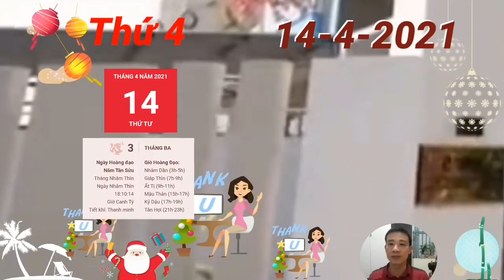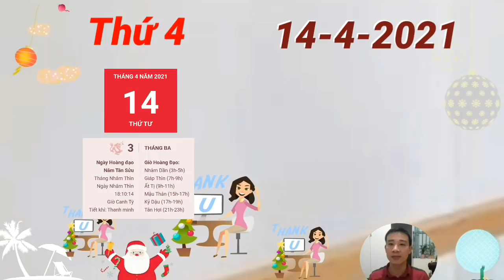☯Tử Vi Ngày 14/4/2021 THẦN TÀI BÁO MỘNG, Con Giáp QUÁ MAY MẮN, GIÀU QUÁ TRỜI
1. Tử vi tuổi Tý, THỨ 4 ngày 14/4/2021 cực chuẩn
Tam Hợp cục trong hôm nay báo hiệu người tuổi Tý sẽ đón nhận một ngày đầy may mắn khi chẳng những tình duyên vượng sắc mà tài lộc còn rất rủng rỉnh.
2. Tử vi tuổi Sửu, THỨ 4 ngày 14/4/2021 cực chuẩn
Lại thêm Kiếp Tài ngáng trở, những chú Trâu dễ đưa ra những lựa chọn sai lầm khi có kẻ tìm cách phá bạn cho bằng được.  THẦN TÀI BÁO MỘNG, Con Giáp QUÁ MAY MẮN, GIÀU QUÁ TRỜI
3. Tử vi tuổi Dần, THỨ 4 ngày 14/4/2021 cực chuẩn
Thiên Quan có thể sẽ gây ra một vài trở ngại mà những chú Hổ chẳng thể nào tránh được.  THẦN TÀI BÁO MỘNG, Con Giáp QUÁ MAY MẮN, GIÀU QUÁ TRỜI
4. Tử vi tuổi Mão, THỨ 4 ngày 14/4/2021 mới nhất
Thìn Mão Tương Hại nhắc nhở người tuổi Mão cần chuẩn bị tâm lý để sẵn sàng đối mặt với đủ loại thị phi chốn công sở trong ngày hôm nay.  THẦN TÀI BÁO MỘNG, Con Giáp QUÁ MAY MẮN, GIÀU QUÁ TRỜI
5. Tử vi tuổi Thìn, THỨ 4 ngày 14/4/2021 cực chuẩn
6. Tử vi tuổi Tị, THỨ 4 ngày 14/4/2021 cực chuẩn
7. Tử vi tuổi Ngọ, THỨ 4 ngày 14/4/2021 cực chuẩn
8. Tử vi tuổi Mùi, THỨ 4 ngày 14/4/2021 mới nhất
Thực Thần mà người những chú Khỉ còn được nâng cao khả năng ngoại giao, tương tác để dễ bề thành công hơn trong các cuộc đàm phán. Bạn sẽ luôn luôn là một điểm sáng giữa đám đông đấy, đừng ngạc nhiên khi họ tán dương về bạn.
9. Tử vi tuổi Thân, THỨ 4 ngày 14/4/2021 cực chuẩn
10. Tử vi tuổi Dậu, THỨ 4 ngày 14/4/2021 cực chuẩn
Thìn Dậu Nhị Hợp, người tuổi Dậu được quý nhân chỉ đường dẫn lối nên dễ dàng giải quyết được các vấn đề rắc rối tồn đọng bấy lâu.  THẦN TÀI BÁO MỘNG, Con Giáp QUÁ MAY MẮN, GIÀU QUÁ TRỜI
11. Tử vi tuổi Tuất, THỨ 4 ngày 14/4/2021 cực chuẩn
12. Tử vi tuổi Hợi, THỨ 4 ngày 14/4/2021 cực chuẩn
Thiên Tài trợ mệnh, thu nhập tăng tiến nhanh chóng.  THẦN TÀI BÁO MỘNG, Con Giáp QUÁ MAY MẮN, GIÀU QUÁ TRỜI,

CÁC BẠN THAM KHẢO thêm video sau nhé:
☯TU VI HANG NGAY☯ Tử Vi Ngày 14/4 Con Giáp Trúng Lớn, Giàu To, Tiền Chật Két
☯ Tử Vi Ngày 13/4 Con Giáp THẦN TÀI BÁO MỘNG, HỐT TIỀN TỶ, GIÀU RẤT GIÀU
☯Tử Vi Ngày 12/4/2021 Con Giáp ĐẠI PHÁT TÀI, TRỜI CHO LỘC, HỐT TIỀN Tỷ vào Đầy Két